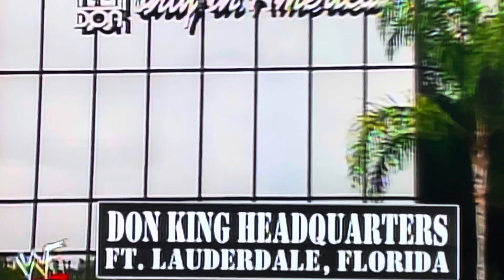Don King Runs His F’n Mouth for Almost 2 Mins about Mike Tyson, Stone Cold, Vince McMahon & Mania 98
WWF 1/1998